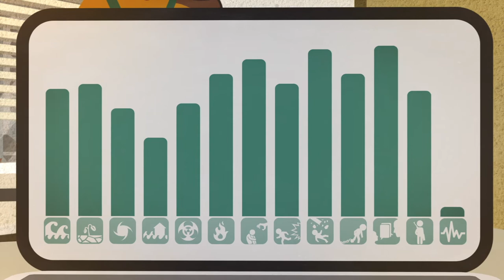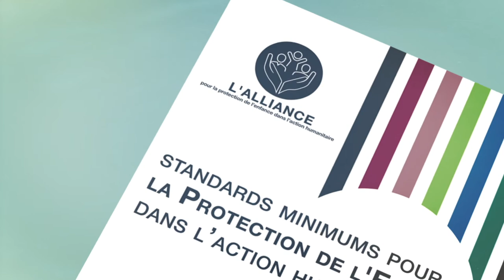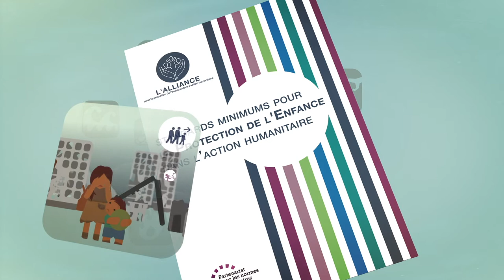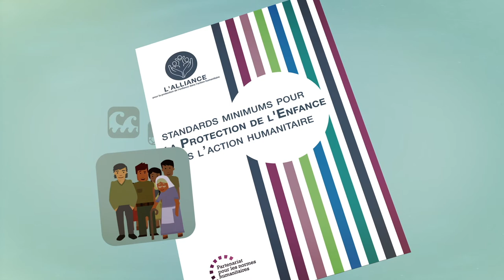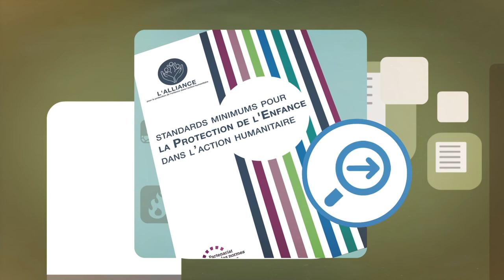Le nouvel emploi d’Hannah. Professionnaliser la protection de l’enfance dans le contexte humanitaire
Veuillez rencontrer Hannah ! Aujourd'hui, elle commence à travailler en tant que responsable de la protection de l'enfance. Hannah est très engagée dans la protection de l'enfance, mais elle a aussi beaucoup à apprendre comme tout nouveau venu dans un domaine professionnel.

Cette vidéo accompagne Hannah pendant ses premiers jours et ses premières semaines de travail, alors qu'elle s'efforce d'aborder de multiples questions, comme le travail des enfants, le soutien psychosocial et familial, ou la mobilisation communautaire.

Hannah apprend à utiliser les Standards Minimums pour la Protection de l’Enfance dans l’Action Humanitaire (SMPE). Elles lui offrent une mine de bonnes pratiques et de conseils pratiques, ainsi que des indicateurs pour mesurer les progrès de son équipe.

Au fil du temps, le manuel SMPE devient un outil précieux qui aide Hannah à accomplir son travail et à faire la différence dans la protection des enfants et la promotion de leur bien-être.

Hannah apprend également à travailler en collaboration avec des collègues d'autres secteurs humanitaires, tels que l'éducation, la santé, les moyens de subsistance, ou la sécurité alimentaire.

Après quelques mois de travail, Hannah est convaincue que les Principes communs de protection de l'enfance énoncés dans le manuel SMPE l'aident à donner la priorité à l'intérêt supérieur des enfants et à renforcer la résilience de la communauté.

Le premier jour de travail d'Hannah appartient peut-être au passé, mais elle est toujours heureuse de s'épanouir dans son nouveau travail.

   🔔 Voulez-vous recevoir des mises à jour concernant
   les Standards Minimums pour la Protection de l’Enfance ?